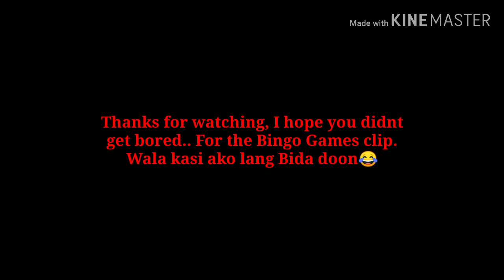Just Love | CM Barsha Party | Its all about happiness 😃😃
I hope you guys enjoyed the clips. Thanks for inviting me. Thanks for the yummy food comes in to my tummy🤰| seems like Im preggy when I ate my food.. Thanks for the gift ( Smiley Emoji's Keychain and Towel )